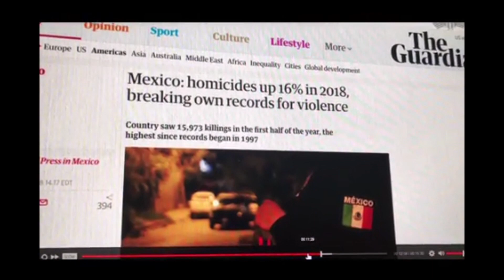Derek Maltz in the "Cartel in the Heartland" Blaze TV.com/Wilkow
This is a short edit of a a two part film, "Cartel in the Heartland" showing the dangers of the Mexican Cartels and the related heath and national security concerns.

Full story can be seen on Blaze TV.com/Wilkow, CRTV episodes 1 and 2.

ANDREW WILKOW LATEST EPISODES, Dec 6 and 7, 2019

"Properly securing the border is essential to preserving our national security. But even if our border was perfectly sealed tomorrow and no one could tunnel under it, climb over it, or be smuggled through it, we would still be dealing with a major crisis: the Mexican cartels. Why? Because they are already here. This is the subject of an exclusive two-part Wilkow! investigation: Cartel in the Heartland. We sent people with cameras down to the southern border to speak with people on the ground — informants, law enforcement officers and investigators — to understand the size and scope of the issues we are facing".

"Part 2 of our exclusive two-part investigation, Cartel in the Heartland. We dig deeper, beyond the drugs and the gangs, to illustrate just how dire the consequences of open borders have been to America. Terrorist networks like Hezbollah and other jihadist groups are now working with the cartels and the gangs to achieve their nefarious goals in our own hemisphere. They are smuggling drugs, weapons, and people — both for profits that fund their terrorism around the world and to directly aid in their efforts against the American homeland."